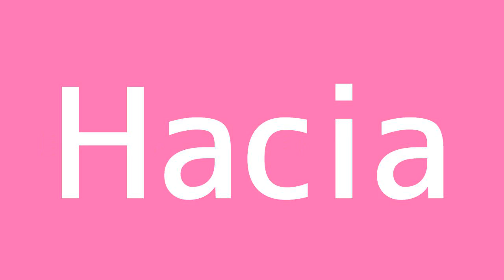How to say Toward in Spanish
How To Say In Spanish